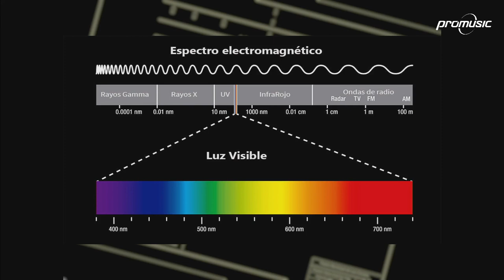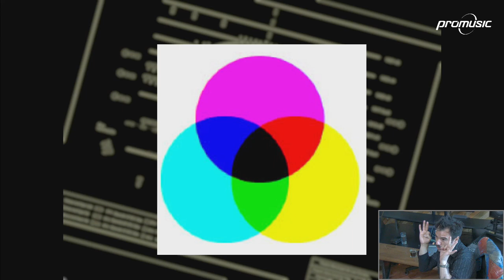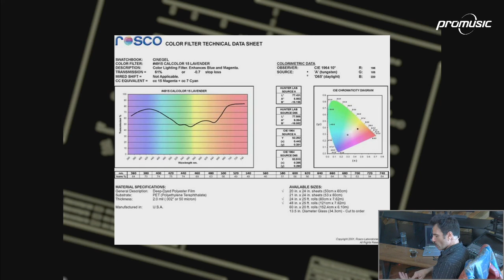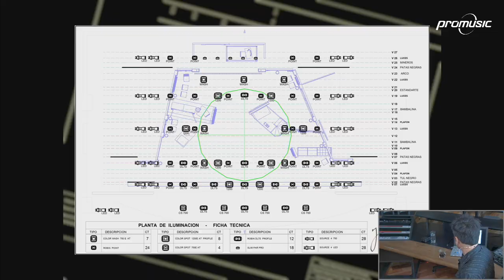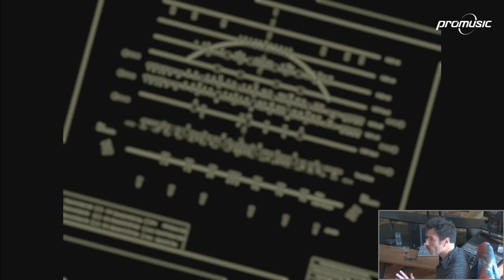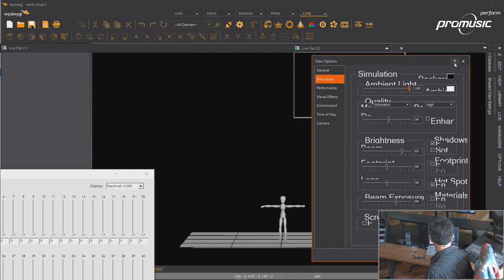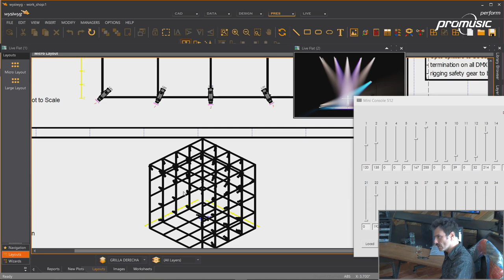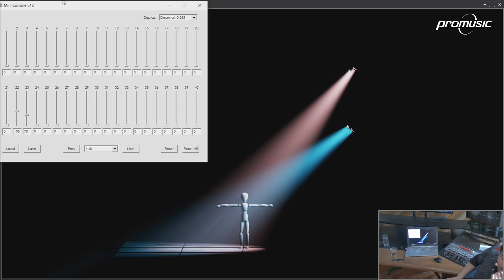¿La luz es un lenguaje? por Yuri Canales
¿Cómo descomponemos la ecuación a la hora de plantearse un diseño de iluminación en términos artísticos en donde debemos tener en consideración varias variables al momento de diseñar nuestro espectáculo? ¿Cómo nos enfrentamos al momento de diseñar un espectáculo de alto impacto visual en las artes escénicas? ¿Estamos preparados para tal desafío?

Estas son preguntas recurrentes que nos vienen a la mente a la hora de enfrentarnos a un diseño o a un proyecto de artes escénicas para la realización de la iluminación. Para eso, en este conversatorio presencial junto a Yury Canales, daremos varias directrices en donde podremos resolver estas interrogantes para el desafío que se nos viene. La luz como palabra, llena de significado, en donde el espectador podrá “conversar” con el espectáculo y entender su origen; vivir, viajar con éste hasta su desenlace. Final y muerte del espectáculo.